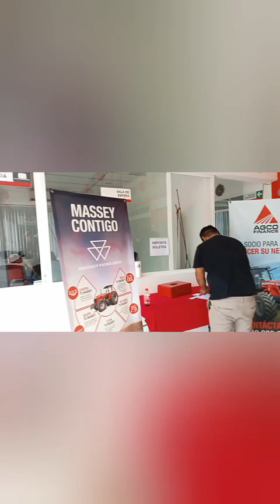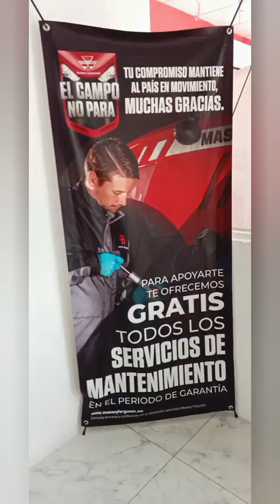Apoyando con grandes descuentos en diversas maquinarias al productor cañero la massey Ferguson